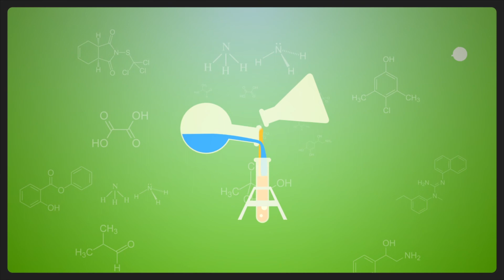[교과목 설명 영상] '알기쉬운 화학이야기' 화학융합공학과 김보미 교수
2학기 김보미 교수님의 온라인 강좌인 '알기쉬운 화학이야기'입니다.
어렵다고 생각되는 화학!
주변에서 쉽게 접하는 화학 반응들을 통해 쉽게 알려드릴게요...

인간의 삶의 모든 것에 연관되어 있는 화학

현대인들이 즐겨 마시는 커피 또한
로스팅과 재료들의 화학적 변화를 통해 다양한 맛과 향의 커피가 탄생된다는 사실...